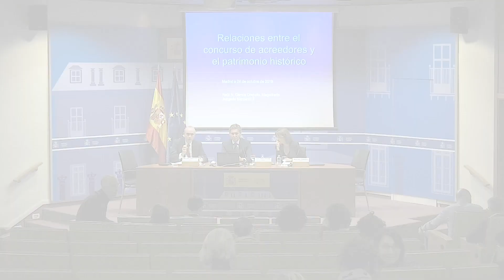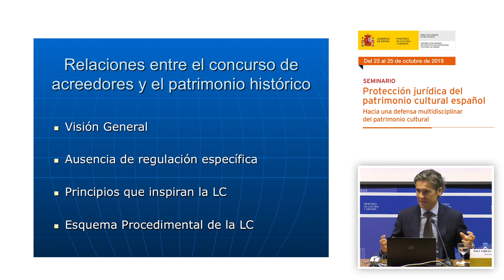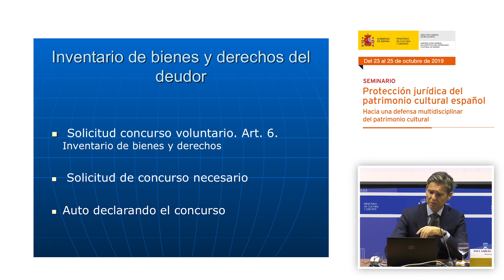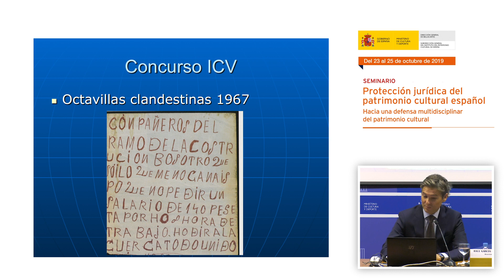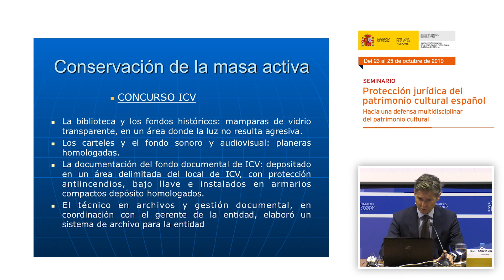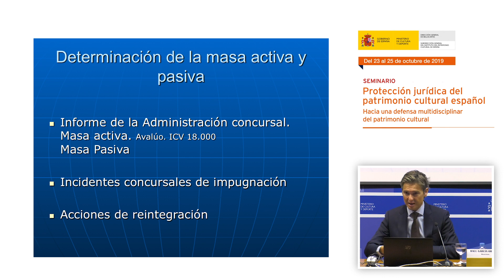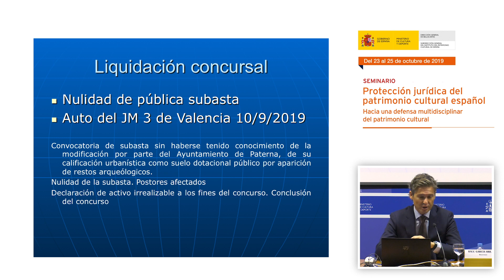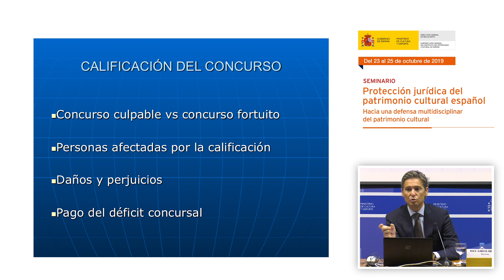Raúl García. El concurso de acreedores y el patrimonio histórico (9/15)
Raúl García Orejudo, magistrado del Juzgado de lo Mercantil de Barcelona, presentó la intervención: “Relaciones entre el concurso de acreedores y el patrimonio histórico”